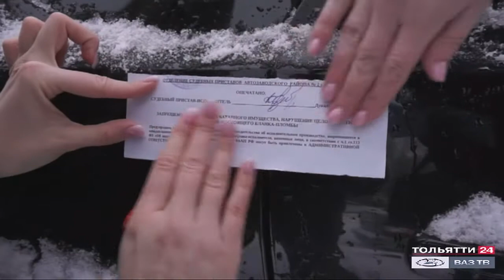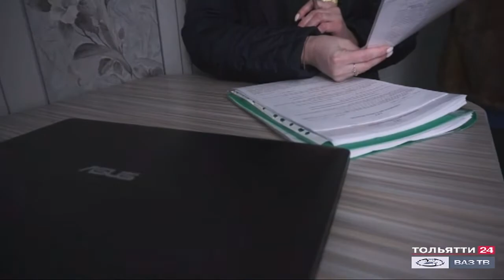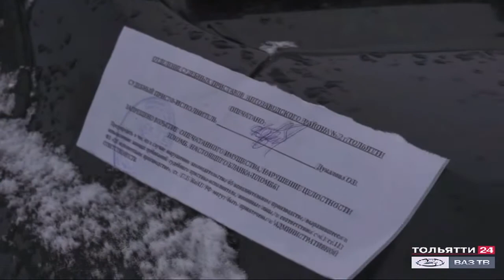Не заплатили за коммунальные услуги? Можете лишиться автомобиля ("Новости Тольятти" 04.03.2021)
Долг по квартплате одного из тольяттинцев вырос до ста тысяч рублей. Он не платил с 2019 года. Надеялся, что сможет все компенсировать в любой момент, но этого не произошло. Теперь его машину изъяли. Если в течение десяти дней он не оплатит долг за квартиру, машину пустят с молотка.